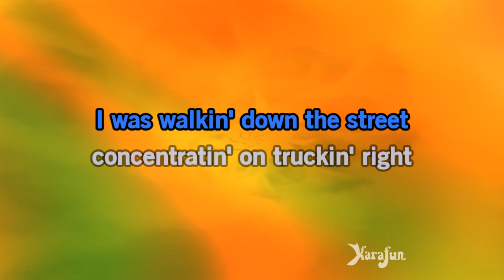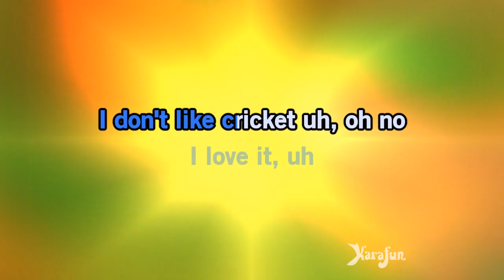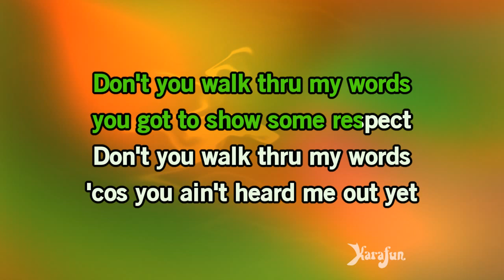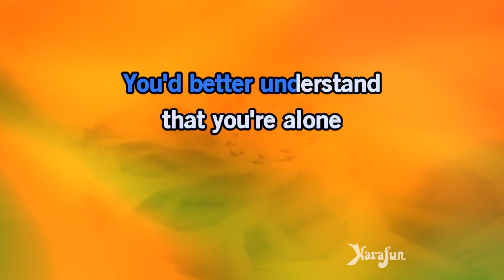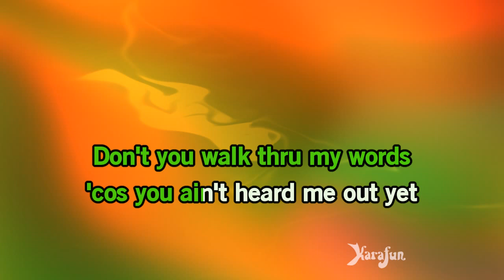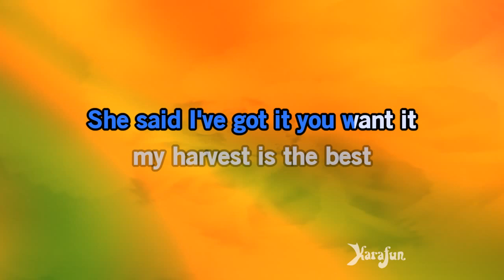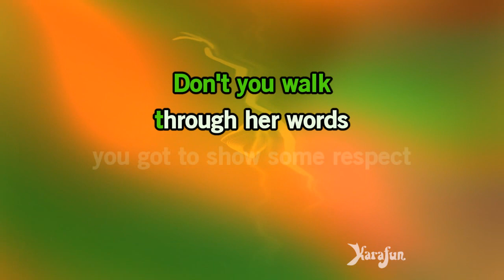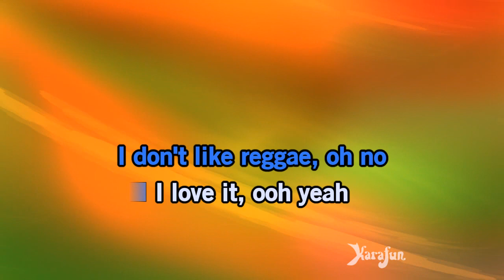Dreadlock Holiday - 10cc | Karaoke Version | KaraFun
ℹ️ This version contains a low volume vocal guide to help you learn the song. The karaoke version without the vocal guide is available This recording is a cover of Dreadlock Holiday as made famous by 10cc. This version is not the original version, and is not performed by 10cc. This instrumental/playback version contains a vocal guide, the lyrics and backing vocals.